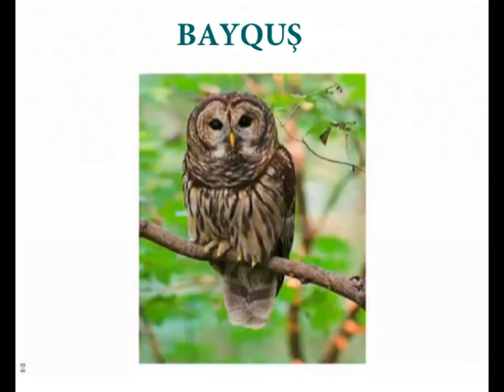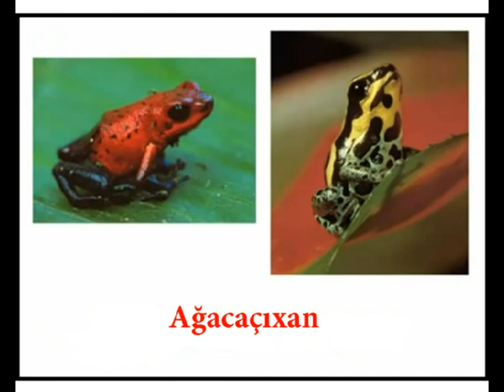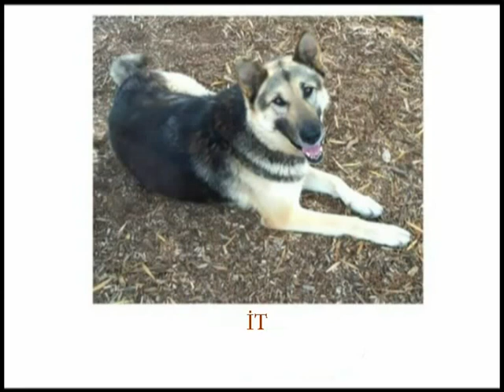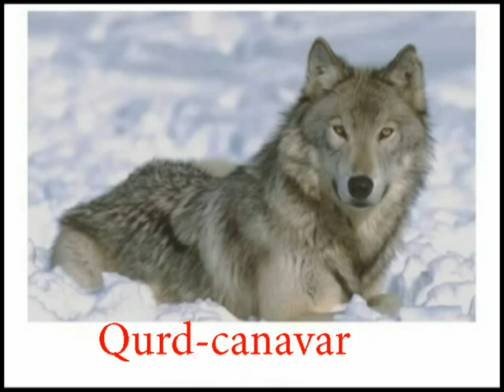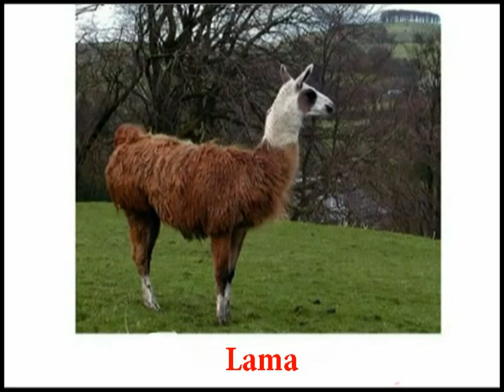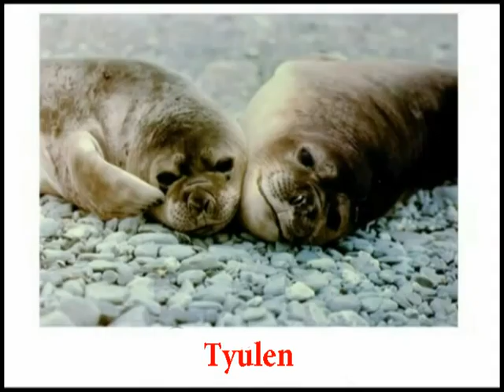Heyvanlarla tanışlıq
Bəzi quşların, heyvanların, sudu-quruda yaşayanların, həşəratların şəkilləri və onların səsləri verilmişdi. Kiçik yaşlı uşaqlar üçün tərtib edilib və mən də bəzi dəyişiklik edərək tərcümə etmişəm.